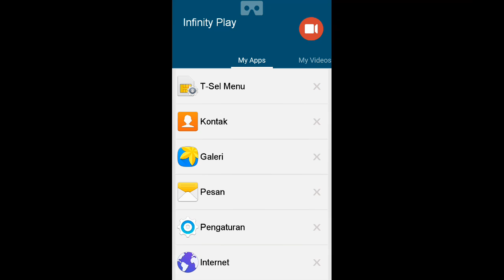zombie age 3 gameplay mission 33 last stand